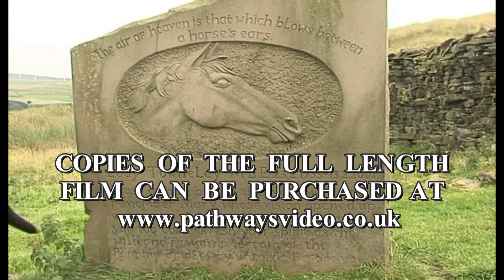Mary Towneley Loop DVD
A look at this long distance bridleway in the South Pennines, the full length DVD is available